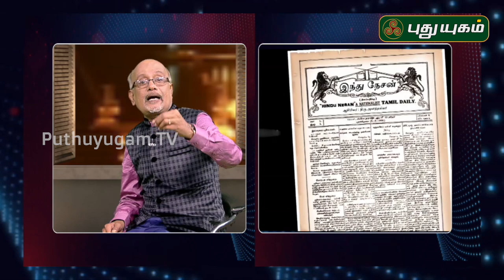இந்திய பிரதமர் நரேந்திர மோடி சீன அதிபரை சந்தித்த காரணம்.. | Padithathum Rasithathum | 13/10/2019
சுதாங்கனின் படித்ததும் ரசித்ததும்..!! | Episode 22 | 13/10/2019

The show titled,” Sudhangan’s Padithathum Rasithathum” where he shares his experience of 40 years in the fields of journalism, art and literature. It is also a show about the personalities he met and the books that he has read through it.